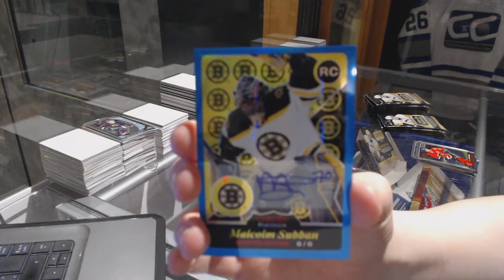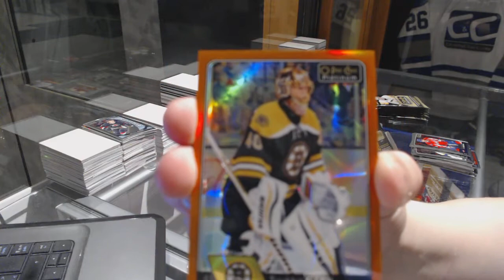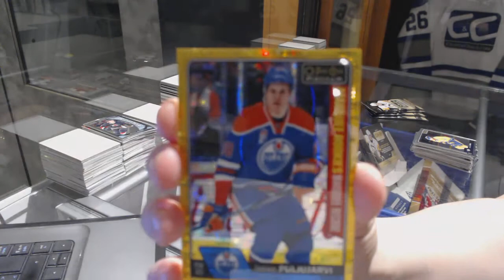jamie_9290's 16-17 Upper Deck OPC Platinum Hockey Box Break